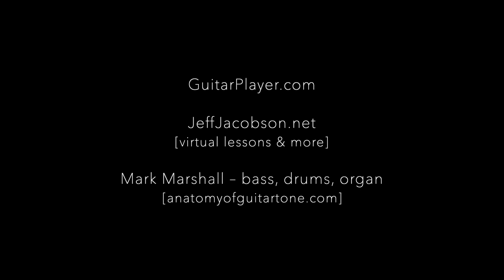Expressive Blues Soloing Now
Learn how to superimpose notes from parallel major and minor pentatonic scales for colorful and expressive blues soloing. See the complete accompanying text and transcription in Guitar Player magazine's January 2024 issue.